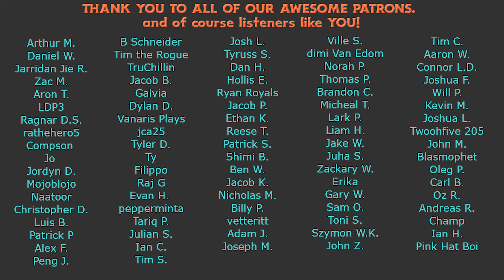The M-n-R Cast: Living Laryngitis Legend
Join Roger Bodee for the 121st episode of the M-n-R (Manner) Cast. This week Roger discusses his week in Flesh and Blood as we recovers from having no voice from Laryngitis.